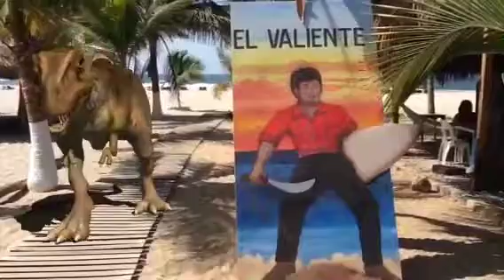Mexican tours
Mexican tours,  the crystal skulls